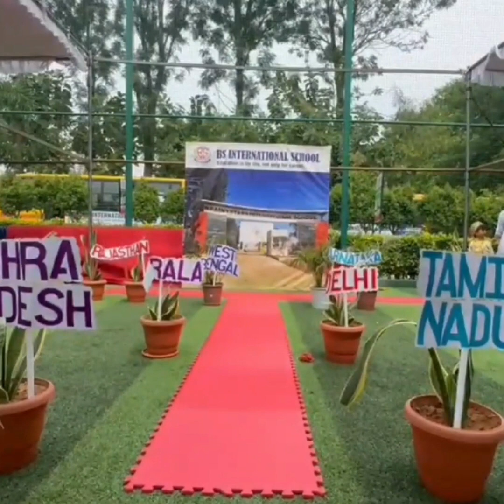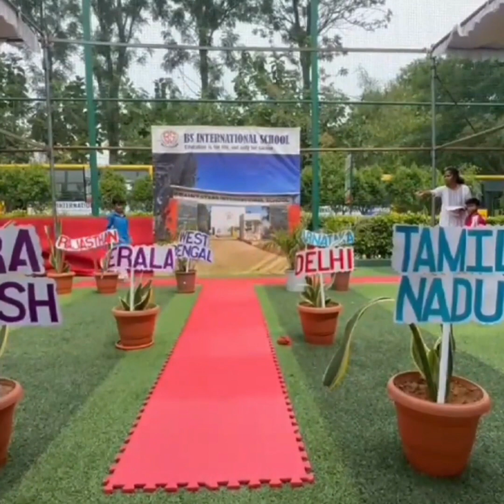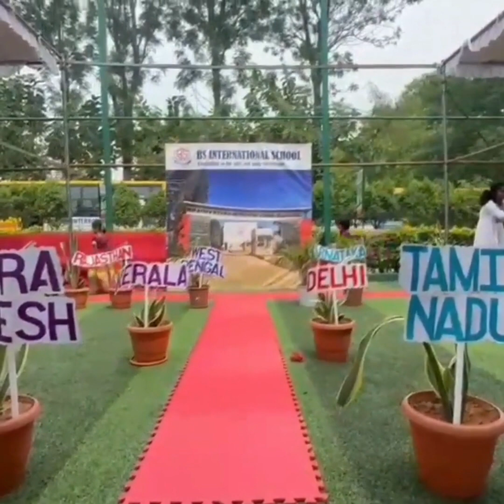When Montessori Meets Fashion: A Glimpse of Our Kids' Showcase | BS International School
Step into the enchanting world of young creativity and style with BS International School's Montessori Kids' Fashion Show! In this captivating showcase, our talented young stars take the runway to display their unique personalities and fashion sense. Watch as these little fashionistas embrace the Montessori philosophy of individuality and self-expression, turning it into a runway-ready spectacle. From adorable outfits to charismatic catwalks, this event is a delightful fusion of education and fashion. Join us in celebrating the remarkable blend of Montessori principles and the world of fashion as our kids shine on stage. Don't miss this exciting glimpse into the future of style, confidence, and creativity.